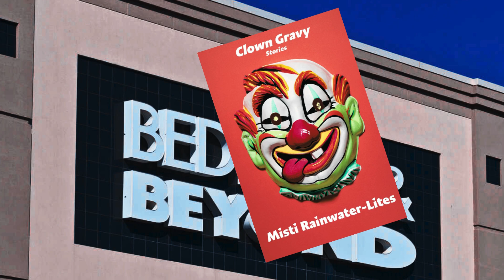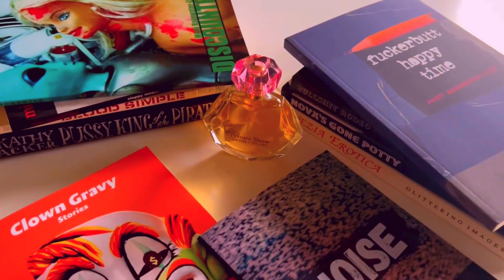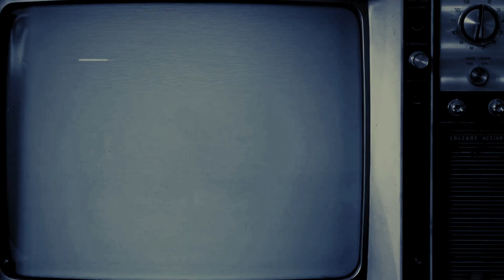for the girl who has everything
perfect gift